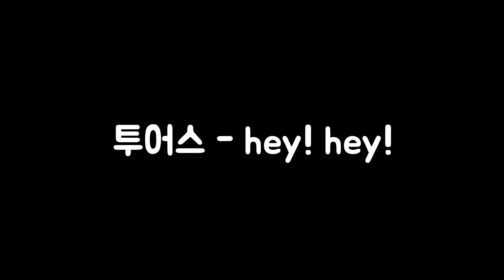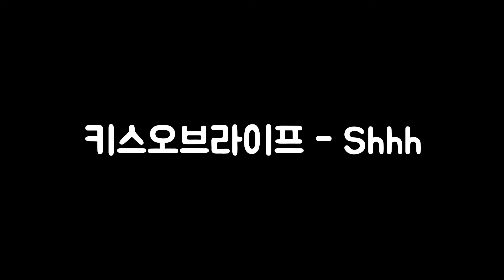KPOP RANDOM DANCE🔥랜덤플레이댄스 노래 2024 (6/29-30 서울 랜덤플레이댄스 Playlist 최종)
⭐딩가딩가 랜덤플레이댄스 카운트 버전⭐

'서울 신촌' 랜덤플레이댄스 노래 모음🌸

 - 2024년 6월 29일(토) 오후 4시~
- 신촌 스타광장
(서울특별시 서대문구 연세로5길 11)

- Date and time: June 29, 2024 (Sat)
4PM~
- Location : 11, Yonsei-ro 5-gil, Seodaemun-gu, Seoul

00:00 NMIXX - DASH
00:41 aespa - Armageddon
01:59 AMPERS&ONE - On And On
02:45 Wonder Girls - Be My Baby
03:19 NCT U - Misfit
04:04 Kep1er - Shooting Star
04:37 aespa - Drama
05:27 YOUNG POSSE - XXL
06:10 TWS - hey! hey!
06:43 NewJeans - Bubble Gum
07:33 Crayon Pop-Dancing Queen
08:17 RIIZE - Siren
09:26 ITZY - BET ON ME
10:19 82MAJOR - Choke
10:49 SUNMI- Balloon in Love
11:31 aespa - Supernova
13:12 BADVILLAIN - +82
13:58 GFRIEND - Time For The Moon Night
14:43 BLACKPINK – Whistle
15:25 BABYMONSTER - SHEESH
17:00 xikers - ROCKSTAR
17:48 NMIXX - Roller Coaster
18:25 TWICE - Feel Special
19:10 IVE - WAVE
19:38 BADVILLAIN - BADVILLAIN
20:04 NewJeans - ETA
20:44 JINI  -C'mon
21:35 RIIZE - Boom Boom Bass
22:55 ARTMS - Virtual Angel
23:41 HEARTSTEEL - PARANOIA
24:20 NewJeans - Supernatural
25:11 Dreamcatcher - MAISON
25:42 IVE - LOVE DIVE
27:08 KWON EUNBI - SABOTAGE
27:55 Wanna One - Energetic
28:38 BLACKPINK - Kill This Love
29:07 IZ*ONE - Secret Story of the Swan
29:57 Red Velvet - Birthday
30:40 JEONGHAN X WONWOO (SEVENTEEN) - Last Night
31:27 NewJeans - Zero
32:06 Girls' Generation - Hoot
32:50 Strawberry Milk - OK
33:43 TAEYONG - SHALALA
34:15 YOUNG POSSE - MACARONI CHEESE
34:49 Triple H - RETRO FUTURE
35:16 SEVENTEEN - Super
35:56 TIFFANY - I Just Wanna Dance
36:41 EVNNE - Badder Love
37:17 BLACKPINK - How You Like That
37:58 CHUNG HA - Gotta Go
38:52 RIIZE - Love 119
39:29 TWICE - ONE SPARK
40:07 TWS - plot twist
41:10 Jung Kook - Seven
41:53 KISS OF LIFE - Shhh
42:39 T-ara - Sexy Love
43:34 Apink - LUV
44:23 aespa - Next Level
45:27 IVE - Royal
46:07 SNSD - Gee
46:36 ITZY - LOCO
47:14 JENNIE - You & Me
47:43 KISS OF LIFE - Midas Touch
48:12 NCT DREAM - Smoothie
48:47 miss A - Good-bye Baby
49:33 NCT 127 - Cherry Bomb
51:07 ATEEZ - Crazy Form
51:36 PSY - NAPAL BAJI
52:19 Jung Kook - Standing Next to You
53:43 NMIXX - Soñar
54:10 NAYEON - ABCD
56:06 NewJeans - How Sweet
58:08 aespa - Armageddon